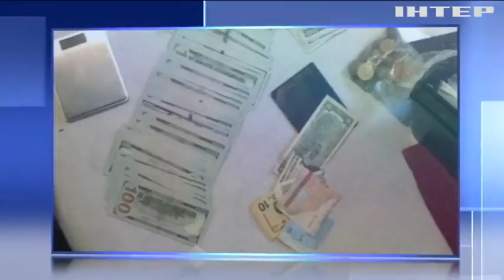В Ужгороді завершився суд над підозрюваними у наркоторгівлі